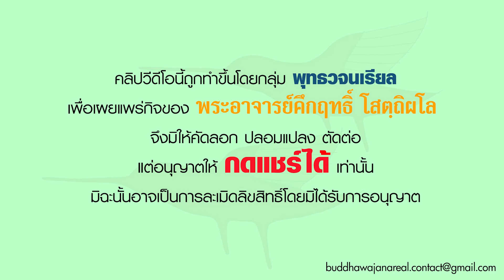รายการ ร่าเริงในธรรมกับพระอาจารย์ การถวายทานในสงฆ์ 20 11 64